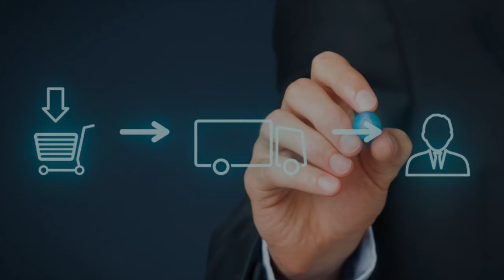Semana 04- Decisiones gerenciales: Propuesta de implementación b2b de registro de proveedores online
Curso: Planeamiento Estratégico
Gestión de operaciones - Propuesta de mejora para la implementación b2b de un servicio de registro online de proveedores.